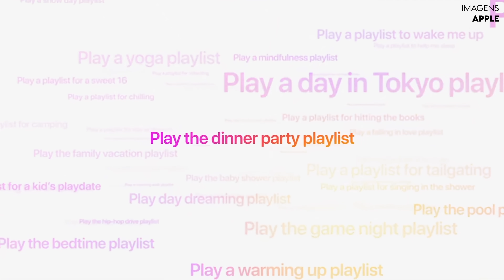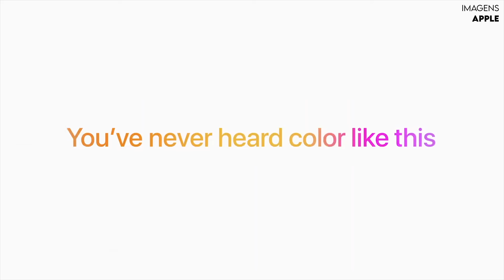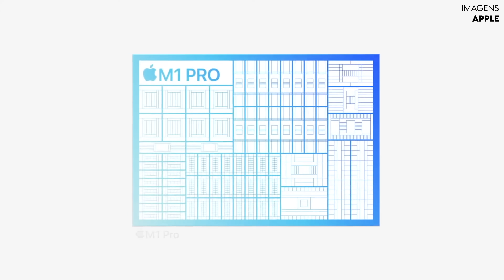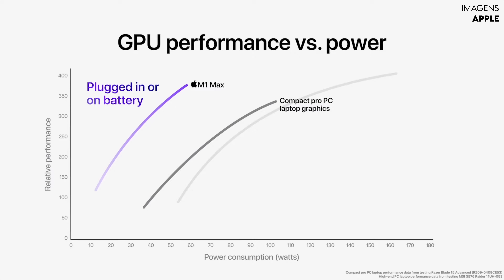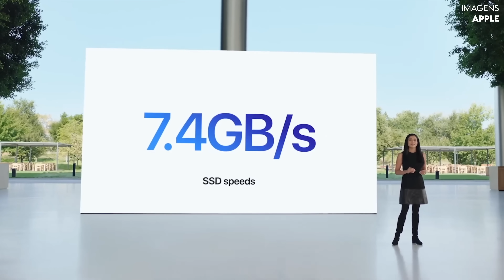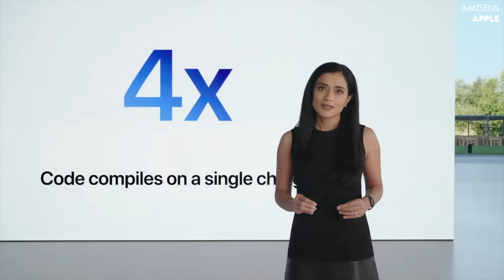CONHEÇA OS NOVOS MACBOOKS PRO com CHIP M1 PRO e M1 MAX! (RESUMO DO EVENTO 18/10)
🔥🔥 ONDE COMPRAR 🔥🔥
MacBook's

➡ Cupom: MATHEUSKISE20

Texto base:

Tim Cook começou falando que hoje veríamos novidades em som e também em Macs!

E a primeira novidade foi um plano de voz do Apple Music, que basicamente é um novo plano de streaming de músicas da empresa.

Em seguida, foi falado um pouco a respeito dos Homepods Mini, que agora ganha 3 novas cores: amarelo, laranja e azul. (E estarão disponíveis a partir de Novembro)

Depois disso, o CEO da Apple começou a falar sobre os AirPods! E finalmente o que já era esperado há muito tempo foi revelado! Os novos AirPods são bem parecidos com os modelos Pro, só que não contam com as borrachinhas.
Entre as novidades de destaque vemos que ele possui novos drivers, compatibilidade com audio espacial, 6 horas de bateria e 30horas total considerando o estojo. (E ahhh, ele também carrega sem fio)

Ele custa 179 dólares e já está disponível pra compra, porém as entregas começam na outra semana…

E depois dos AirPods, Tim Cook começou a falar dos Macs! Inclusive soltou uma informação dizendo que foi o melhor ano dos macs de todos os tempos e que realmente o M1 deu uma revolucionada…

E agora olha só: temos o novo chip M1 PRO, que traz uma CPU 70% mais rápida que o M1. E 2x mais performance gráfica… Falando em 2x, ele também suporta o dobro de memória ram, no caso até 32GB!
Realmente beeeem bacana!

Maaaas saiba que, a Apple lançou O M1 MAX, que basicamente é o dobro do M1 PRO… Até 4x mais perfomance que o M1 normal, suporta até 64GB de memória RAM, entre várias outras melhorias… (que sinceramente, não vale muito eu ficar falando aqui, pois é muita coisa, e muita coisa técnica, mas que ele está um monstro, isso sim!

Depois disso, a Apple confirmando rumores, lançou os novos Macbooks Pro de 14”e 16”, detalhe com NOTCH!!!

Os novos modelos são realmente produtos PRO e tem um hardware muuuito bom! (Chegando a até 10 núcleos de processamento)
Entre os destaques aqui, vemos o teclado agora todo PRETO e sem a Touch Bar, inclusive a Apple está voltando para aquilo que ela nunca deveria ter saído, no caso, os novos modelos são bem parecidos com os de 2015. (Isso porque trazem mais entradas, como a de HDMI e até leitor de cartão SD) // também vemos por aqui a volta do conector MagSafe, o padrão mesmo, mas ainda mantem as saídas usb-c, que são também Thunderbolt.

Focando agora nas telas: vemos aqui 14.2” e 16” com tecnologia miniled e também suporte a tecnologia ProMotion, ou seja, teremos aqui a mesma tela do iPad Pro M1, só que em tamanhos ainda maiores…
Em resumo: temos pretos mais profundos, uma suavidade de movimento bem maior, ou seja, o computador além de ser muito rápido, vai ter uma sensação ainda mais veloz…

Olhando um pouco mais pra cima, vemos que a câmera do MacBook também recebeu melhorias! Vemos aqui uma webcam Full HD, que ainda deve ser melhorada graças aos novos Chips M1 Pro e M1 Max.

Temos também novos SSDS, que suportam leitura de até 7.4GB/S (realmente a Apple não tá de brincadeira)

Sobre bateria… 17 horas de reprodução no modelos e 14” e 21 horas no modelo de 16”… E olha só: os novos macs suportam recarga rápida, 50% de bateria em apenas 30 minutos (via magsafe, ou seja ainda da para carregar via usb-c)
Claro que tivemos vários outros exemplos de ganho de bateria, mas como esse aqui é um vídeo resumo, deixa pra gente fala sobre isso no futuro…

Os preços começam agora de $1999 e $2.500…